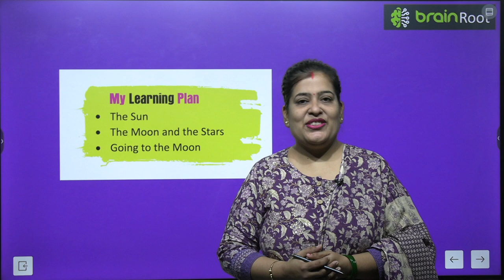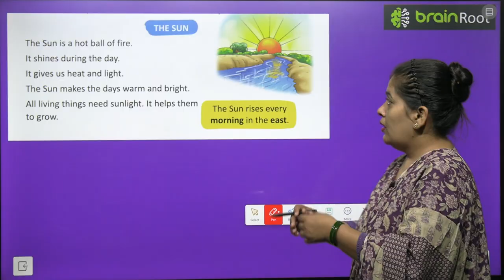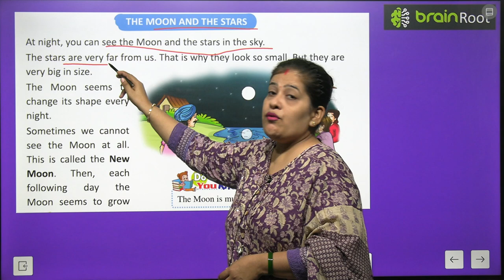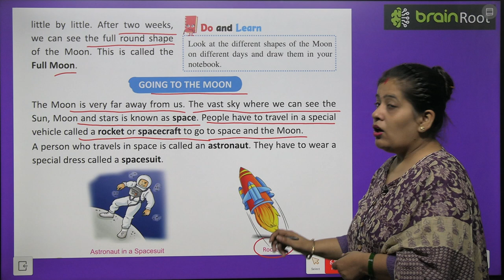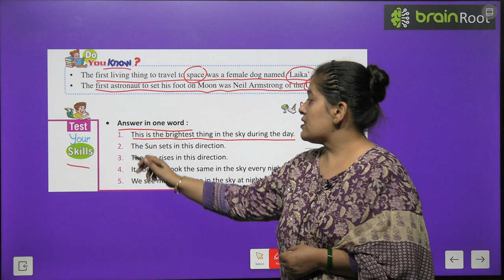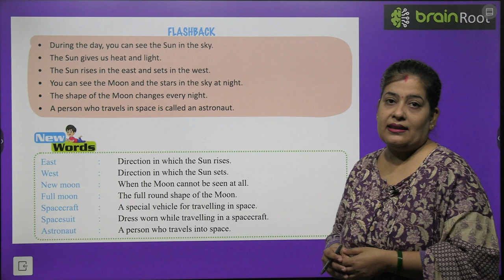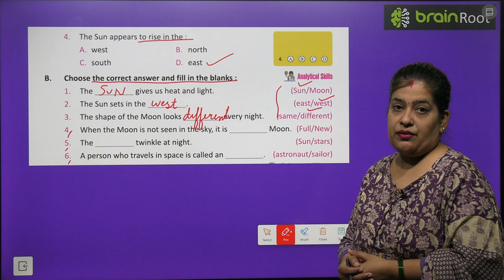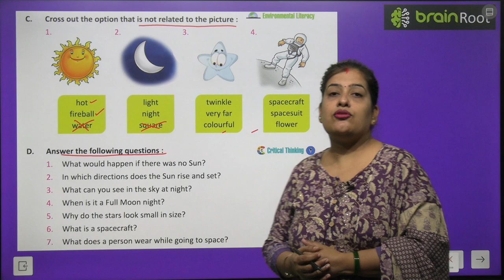BRAIN ROOT SCIENCE CLASS 1 CHAPTER 13 UP IS THE SKY